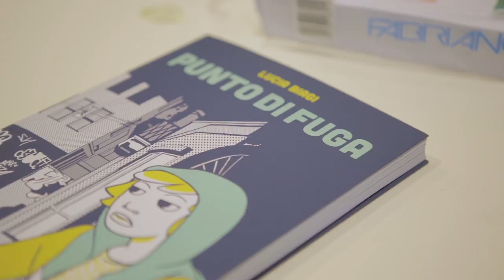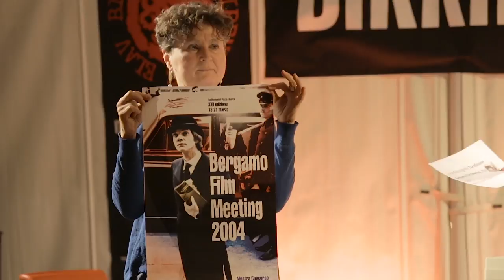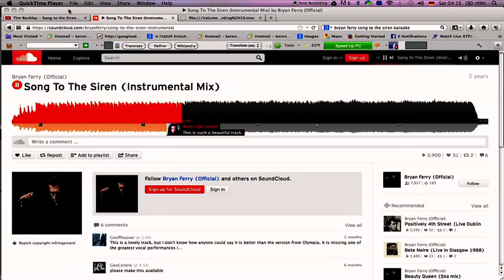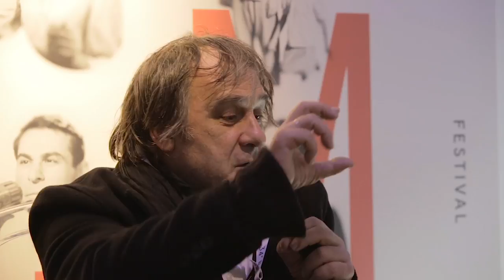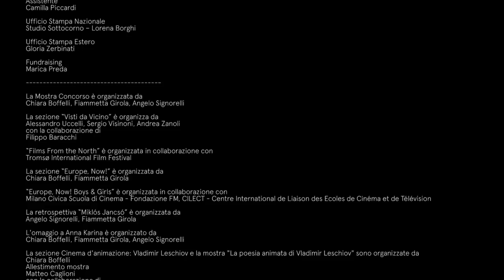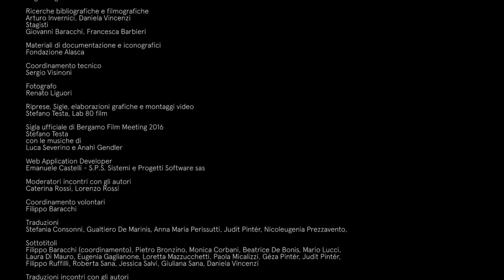BFM 34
34th Edition, March 5- 13, 2016

The 34th edition of Bergamo Film Meeting will take place in Bergamo from March 5 to 13, 2016. The Festival will be inaugurated officially on Friday March 4 at 21:00 at Teatro Sociale with the Italian premiere of the live performance by the Icelandic band múm, performing a live scoring of the film Menschen am Sonntag (Men on a Sunday – 1929).
Alongside the OFFICIAL COMPETITION, the Festival will present VISTI DA VICINO (CLOSE-UP), a section dedicated to documentaries; a broad RETROSPECTIVE featuring as protagonist the great master of Hungarian cinema Miklós Jancsó (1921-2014); a TRIBUTE to Anna Karina, and finally, EUROPE NOW! Contemporary European Cinema, a foray into the new European cinema featuring retrospectives on the complete works by Jasmila Žbanić (Bosnia), Petr Zelenka (Czech Republic), Shane Meadows (UK) and a selection of short films from European film schools in collaboration with the Municipal School of Cinema of Milan; a focus on animated films dedicated to Vladimir Leš iov č (Latvia); the VIDEO ART-INSTALLATION Books on Shelves and Without Letters by Lithuanian Deimantas Narkevi ius č (Bergamo, March 4 - 31, Porta Sant'Agostino Hall) and the RETROSPECTIVE dedicated to the video-art works by Israeli Keren Cytter offered in collaboration with The Blank; the INAUGURATION of Bergamo Jazz, and also premiers, cult movies, meetings with authors, happy hour events and many other surprises.